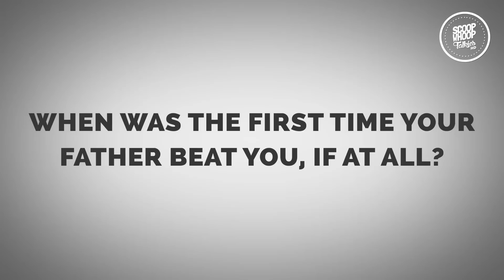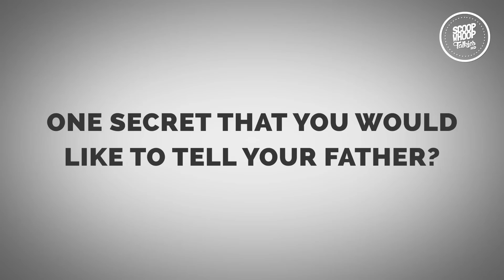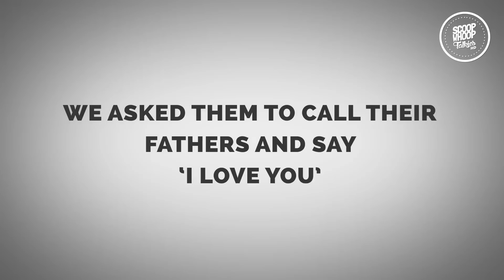ScoopWhoop: When Was The Last Time You Said 'I Love You' To Your Father?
When was the last time you said ' I love you' to your father?

Idea - Mohit Bhardwaj
Director - Mohit Bhardwaj
Editor - Mohit Bhardwaj & Ankur Dobriyal
Producer - Harun Habeebulla
Dop - Tushar Joshi
Sound  - Dhananjay Singh